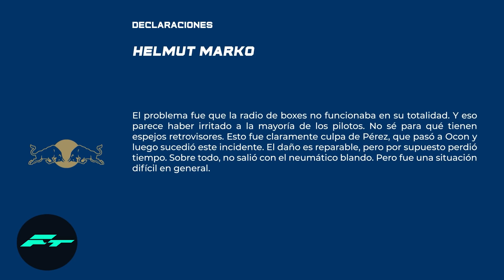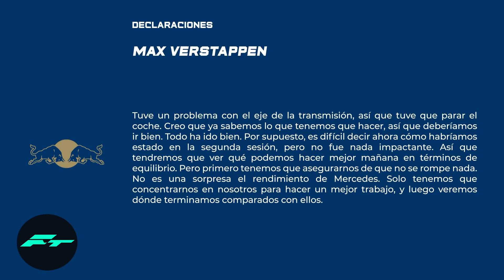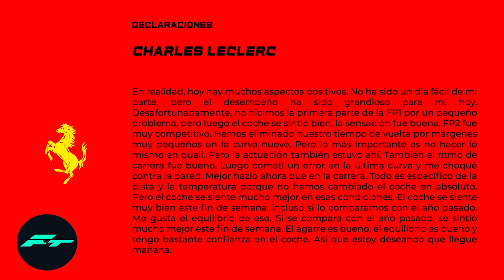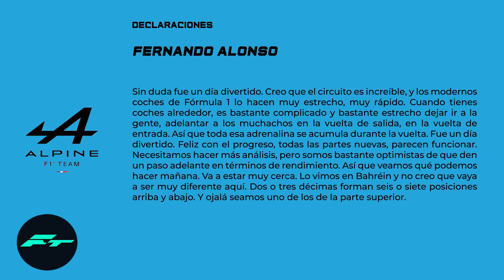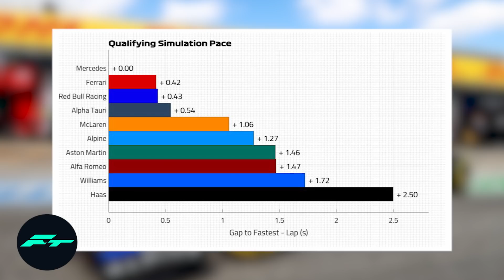¡¡ULTIMA HORA CLASIFICACION GP EMILIA ROMAGNA!! HELMUT MARKO CULPA a CHECO, ILUSION en FERRARI y MAS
¡¡ULTIMA HORA CLASIFICACION GP EMILIA ROMAGNA!! HELMUT MARKO CULPA a CHECO, ILUSION en FERRARI y MAS F1 2021